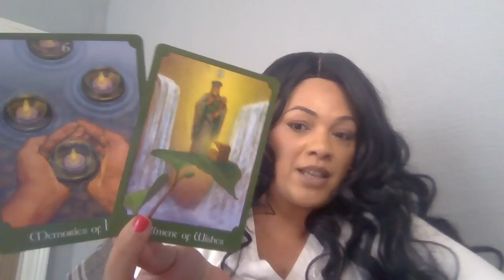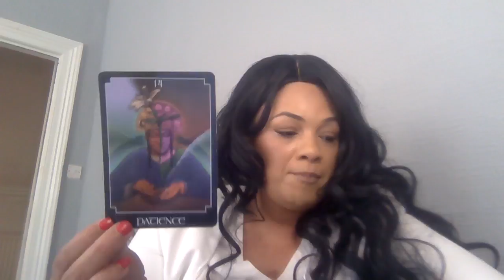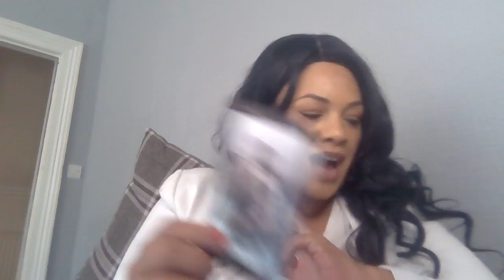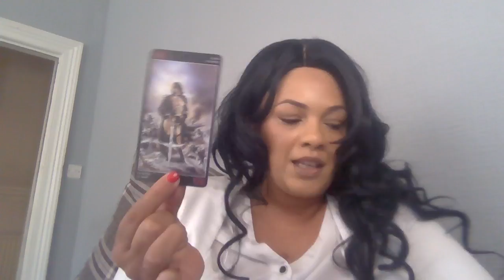ARIES ♈️ THIS IS WHAT YOU WANT ! YOUR WISH COMES TRUE 🥰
Psychic Oracle
Royo deck

My sign
Scorpio sun
Aquarius moon
Scorpio rising